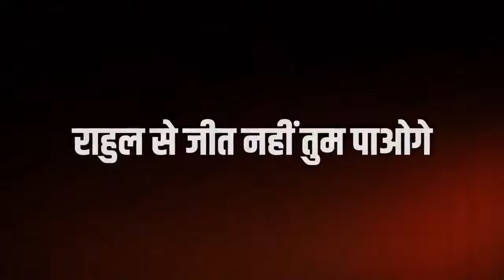तानाशाह कान खोलकर सुने ले-ये गाँधी का वंशज हैइसे रोक नहीं तुम पाओगे